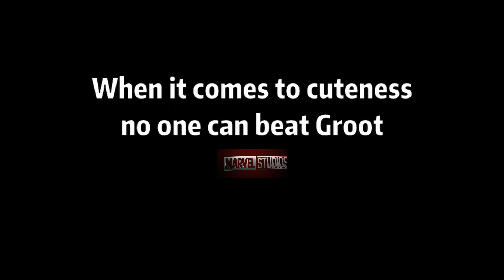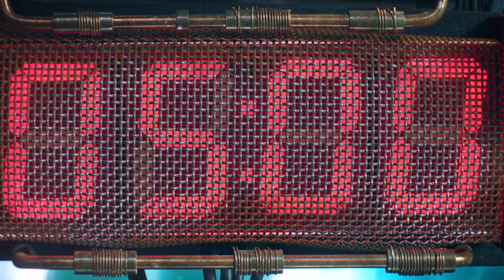I love gruot so much, dumb, dumb, tough!